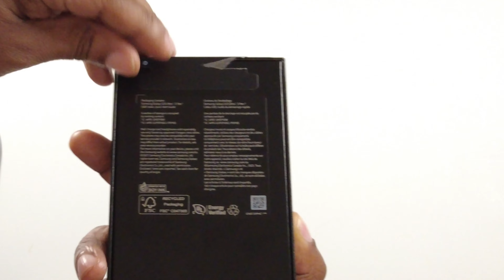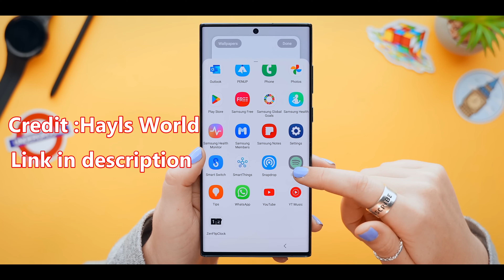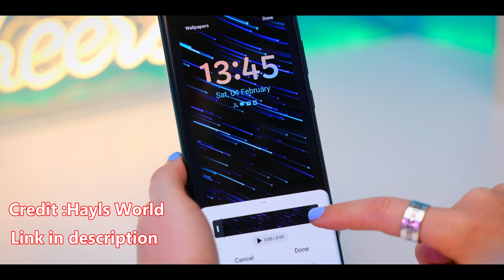Samsung Galaxy S23 Ultra Is best Android Phone | Samsung Vs Apple which is better?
Today I give you my real-world impressions of the Samsung Galaxy S23 Ultra. But first I give my opinion on what's better Android or iOS. iPhone 14 Pro or Samsung's Galaxy S23 Ultra.